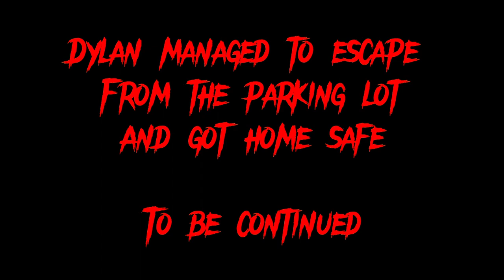HOW TO GET NICE AND SQUEAKY CLEAN!😶‍🌫️🧼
Rubadubdub